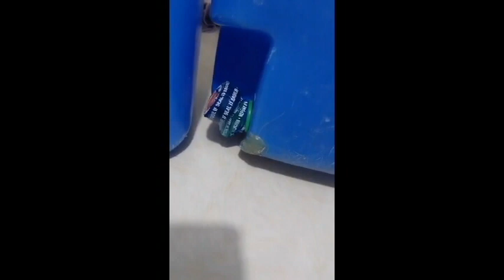SIRA AT PINAGLUMAANG GALLON WAG ITAPON